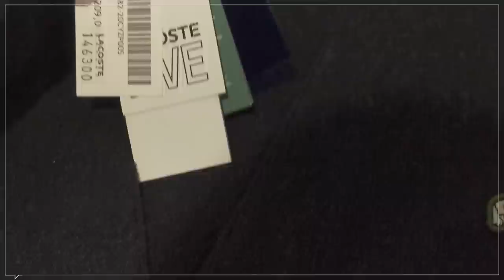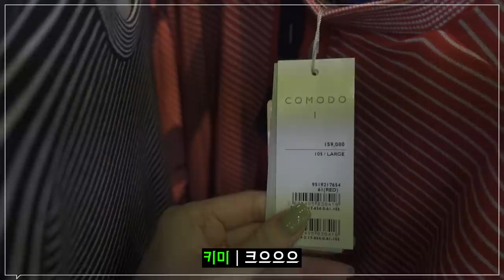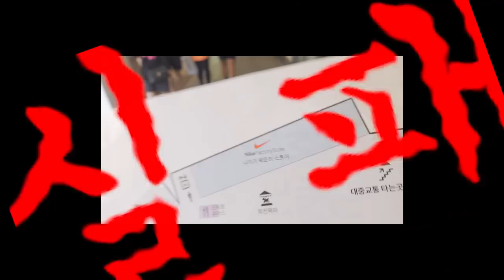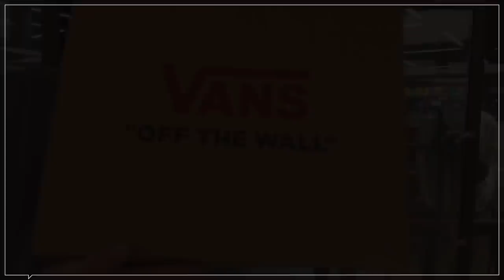5만원으로 가성비 쇼핑하기! (feat.아울렛)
오늘은 팀원들과 함께 아울렛에서 쇼핑을 해봤어요!
첫 v-log라 미숙한점이 많지만
그래도 재밌게 봐주셨으면 좋겠습니다!!

0:00 오프닝
0:28 출발
1:00 진짜 출발
1:23 아낙네들의 쇼핑
3:27 댄스 유튜버가 될거야
4:02 연집자의 후회
4:13 남정네들의 쇼핑
5:22 남자들의 뒷담화
5:48 결국 고르긴 했습니다
6:19 키미의 선택은?
7:14 매니정의 선택은?
7:42 궁집자의 선택은?
8:28 빈집자의 선택은?
9:03 연집자의 선택은?
9:37 엔딩